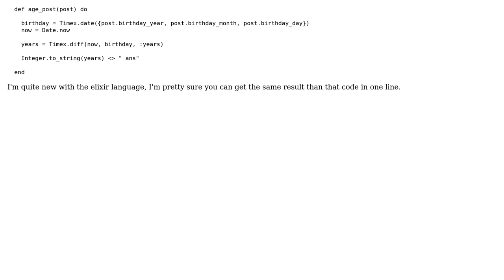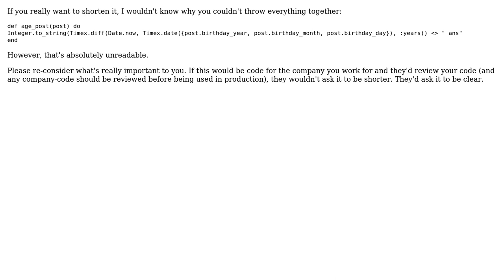Formatting a birthday in years (2 Solutions!!)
Formatting a birthday in years

With thanks & praise to God, and with thanks to the many people who have made this project possible! | Content (except music & images) licensed under CC BY-SA | Music | Images & others | With thanks to user obmarg user Mast user Jeremie Ges user 200_success and the Stack Exchange Network Trademarks are property of their respective owners. You are responsible for your own actions.